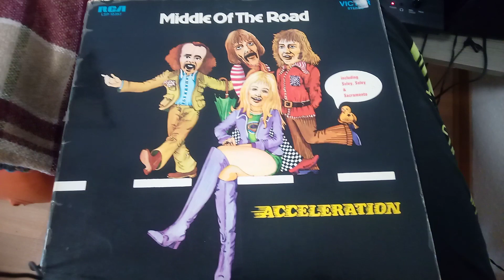Middle Of The Road - The Talk Of All The U. S. A.